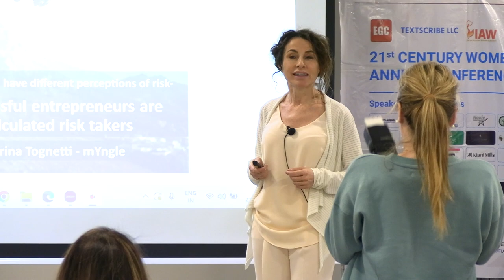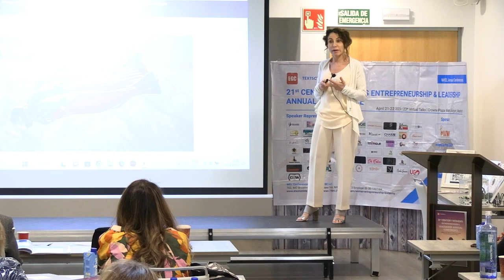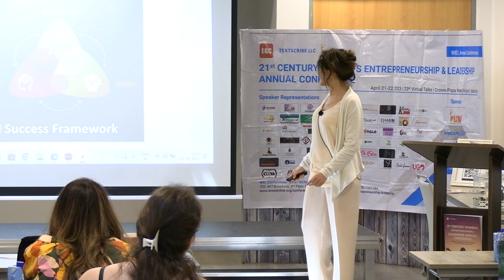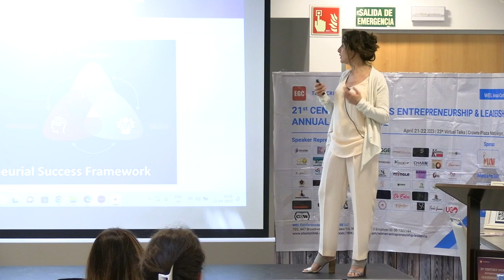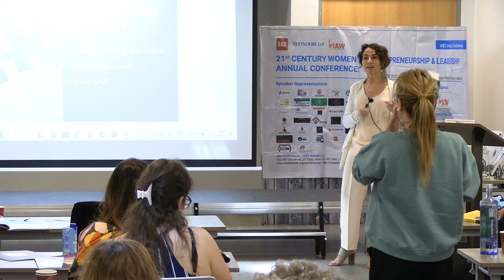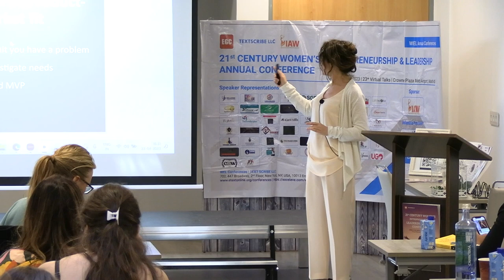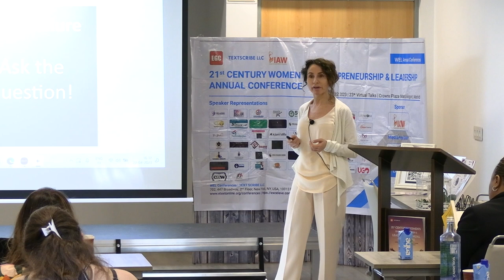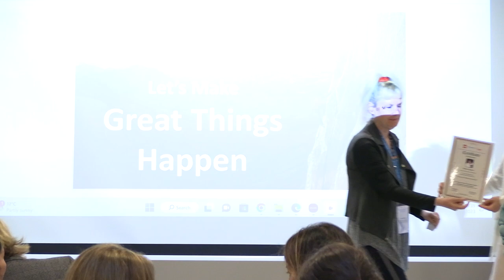Marina Tognetti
Founder, CEO, Myngle, The Netherlands.
Title: Women can have different perceptions of risk-successful entrepreneurs are calculated risk takers.